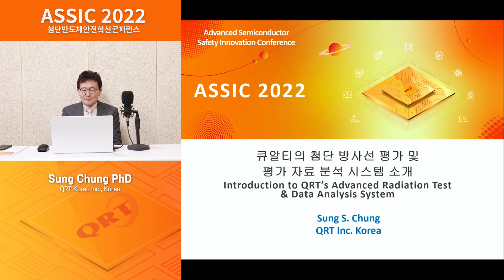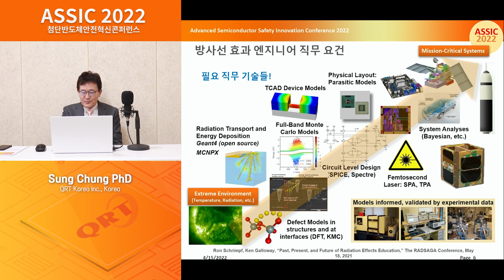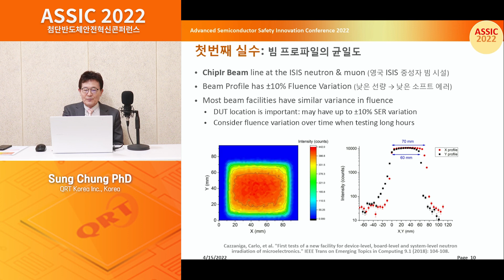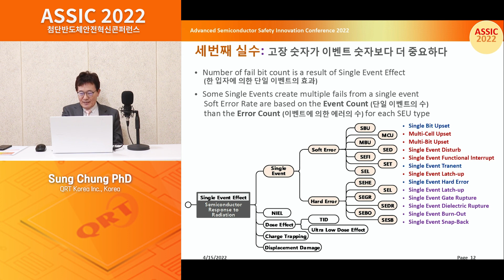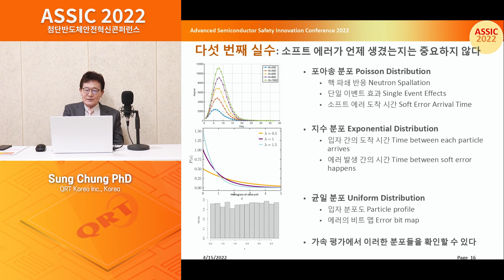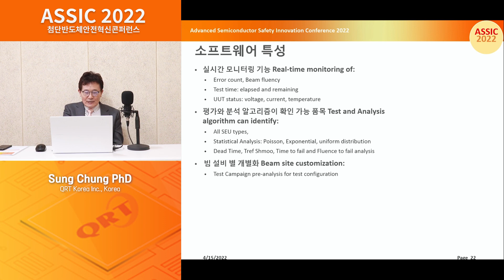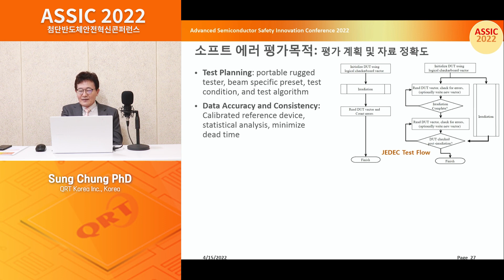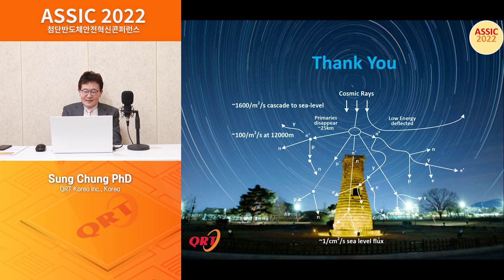Introduction to QRT's Advanced Radiation Test & Data Analysis System Sung Chung QRT Korea Inc, Korea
In this video, Sung Chung highlights the growth of space and the automotive application creates a high demand for semiconductor devices with enhanced reliability requirements than before. The growth spurs the industry as a whole need for more radiation tests. Radiation tests were previously specialized fields in the aerospace industry, and now the markets are expanding to the automotive industry and other functional safety-related areas.
The need for radiation engineers' expertise and availability of radiation test beam facilities become bottlenecks to fulfill these technical gaps. My presentation introduced a generic radiation test platform that satisfies these needs in the market. System HW and SW architecture, reference board, analysis algorithm, and compliance with JEDEC standards are the few points I like to share in the presentation.
The system employs new techniques to achieve radiation test and analysis accuracy. In addition, extensive statistical analysis methods and regression techniques are used in the system. As a summary of the conclusion, test data analysis examples are presented to demonstrate the system's capabilities.